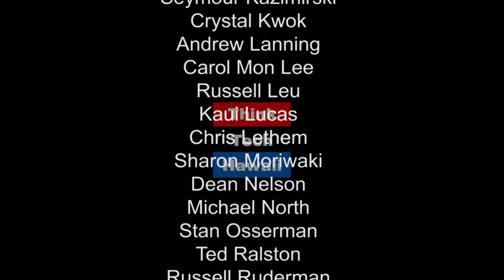The Cyber Underground - The Current Threat Landscape in Academia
Is academia susceptible to cyber security breaches?  Jodi Ito is an Information Security Officer at the University of Hawaii. She joins Dave Stevens on The Cyber Underground to discuss the current cybersecurity threat landscape in academia.